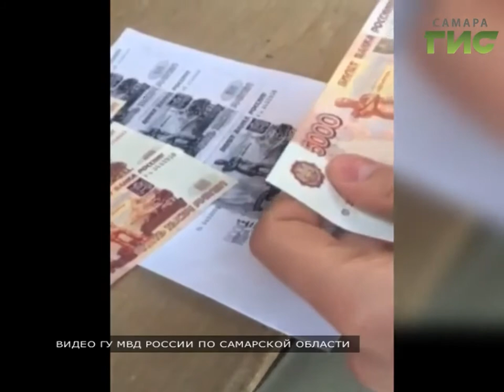Скинулись, чтобы не служить в армии. Призывники через курьера пытались купить военные билеты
250 тысяч рублей были готовы заплатить жители посёлка Рощинский за то, чтобы не служить в армии. Деньги сотруднику военкомата они пытались передать через курьера.